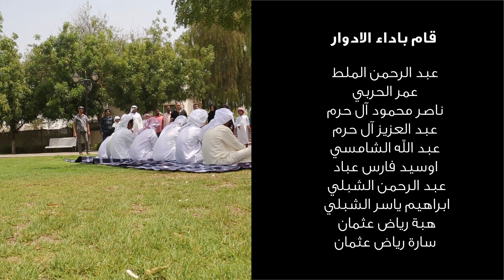فيلم قصير لمركز الشيخ حميد بن راشد النعيمي لخدمة القرآن الكريم للعام 2015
و الذي عرض في الحفل الختامي التاسع لتكريم حفظة القرآن الكرمي و الذي اقيم في مسرح  وزارة الثقافة و الشباب في عجمان بتاريخ 04/07/2015 و الموافق ل 17 رمضان 1436 هجري

تحكي قصة الفيلم عن طلاب في المركز لا تتجاوز اعمارهم الخمسة عشر سنة يذهبون في في رحلة مع استاذهم ،الى احدى حدائق عجمان  ، يقومون اثناء الرحلة بعدة نشاطات رياضية منها اللعب بالكرة و التنس و شد الحبل و غيرها ، و بعدها يقومون باداء الصلاة و يبدؤن قراءة القرآن ، حيث ان كل طالب يقرأ برواية مختلفة و مقام مختلف و اثناء القراءة ينشد المارين في الحديقة و يتجهون نحوهم و يعجبون بادائهم و من بين المارة يكون هناك اب و ثلاث اولاد ،  و بعد انتهاء القرءات ياتي والد الاولاد و يتحدث الى الاستاذ و يطلب منه تسجيل اولاده في المركز ، و في نهاية الفيلم يذهب الاطفال الى احد الجامع التي يقوم المركز بالتدريس بها مصطحبين معهم الاولاد الجدد

الطلاب القارئين حسب الترتيب هم :

سلمان فارس  :                   قرأ اية رقم 103 سورة آل عمران    برواية    قنبل عن ابن كثير            بمقام   النهاوند

فضل فارس  :                     قرأ اية رقم 193 سورة آل عمران    برواية    ورش عن نافع               بمقام   الحجاز
علي ابراهيم الشامسي  :         قرأ اية رقم 29 من سورة فاطر      برواية    شعبة عن عاصم               بمقام   السيجا
سالم جاسم الحمادي  :            قرأ اية رقم 23 من سورة الحشر    برواية    قالون عن نافع                 بمقام   الرست
عبد الرحمن عيسى البلوشي  :   قرأ اية رقم 23 من سورة الحشر   برواية    الدوري عن الكسائي           بمقام    العجم

فكرة و اخراج
توفيق ابراهيم الزعبي

منتج منفذ
شركة تكوين لتصميم الاعلانات

انتاج
مركز الشيخ حميد بن راشد النعيمي

مدير اضاءة و تصوير
شادي كوكش

غرافيك و مونتاج
غسان الملط

سيناريو
رؤوف حوراني

هندسة الصوت
حسن سلوم

التدريب على الاداء و الاصوات
عبد الرحمن الملط
باسل كناكري

فريق الانتاج
شاهد مشتاق
يمان ايمن العبد
حيدر علي
غيث الملط
احمد عوض النجار

التنسيق و المتابعة
جاسوير كور
سهيلة البلوشي

اداء الادوار
عبد الرحمن الملط
عمر الحربي
ناصر محمود آل حرم
عبد العزيز آل حرم
اوسيد فارس عباد
عبد الله الشامسي
عبد الرحمن الشبلي
ابراهيم ياسر الشبلي
هبة رياض عثمان
سارة رياض عثمان

كما توجهنا بشارة الفيلم بشرك خاص لدائرة البلدية و التخطيط في عجمان لتسهيل الاجرءات اللازمة للتصوير في الحديقة